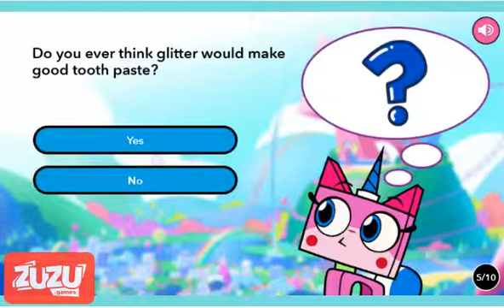Unikitty Hyper Quiz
Unikitty Hyper Quiz is a funny game in which you will need to complete some questions from Unikitty because she wants to know what do you think about that.
In this game, all that you have to use is your mouse with which you can select the answers to the questions. In this quiz you have ten questions, but all different and significant because Unikitty wants to know something new about you, and if your answer is the same as her, she will say that you are the perfect friends. After that, you can restart the quiz to try to put new answers and to see what amount of points do you get.
Unikitty Hyper Quiz is a nice game, and you will like it!

We upload there more than 10 amazing games each day, so you can have fun playing free online games.

ZUZU.GAMES

Copyrights